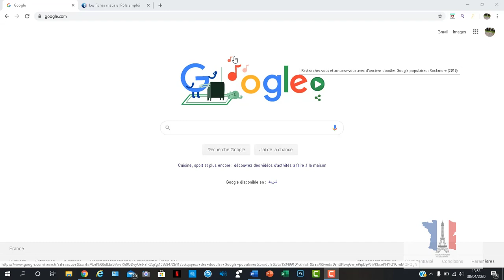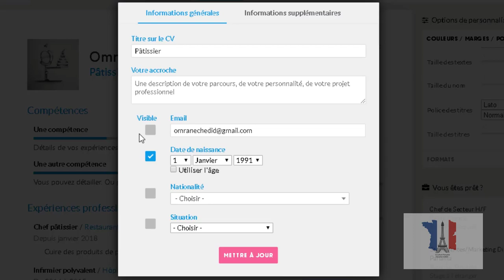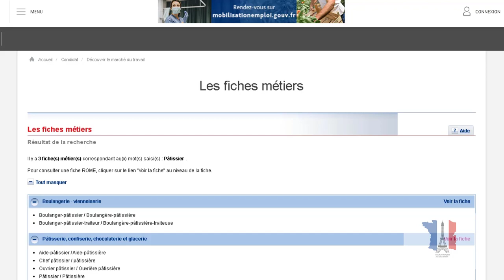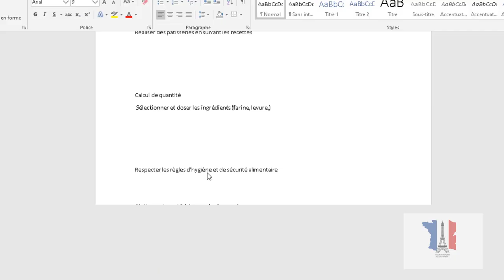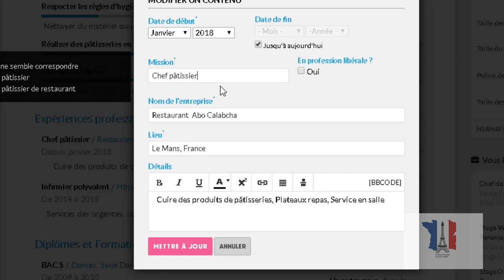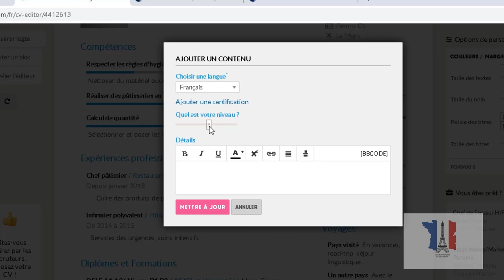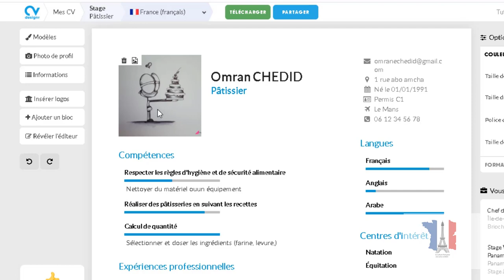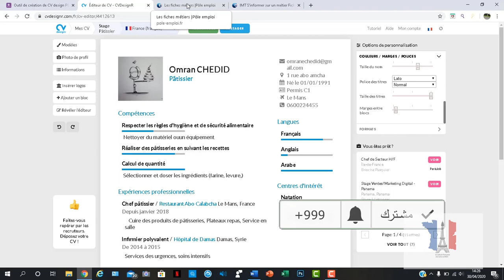كيف نعمل CV بدون مساعدة احد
الجملة يلي لازم  نكتبها لما ندور عالتطبيق عموقع
امبلوا ستور
Outil de création de CV design PDF gratuit

افضل موقع لنماذج cv مجانية
كيف نعمل سيفيه لوحدنا
تعلم طريقة عمل نموذج cv احترافي
سي في
شرح مفصل عن طريقة عمل CV بدون مساعدة